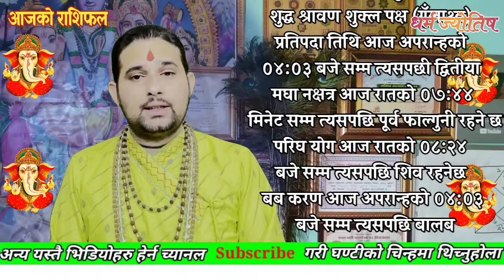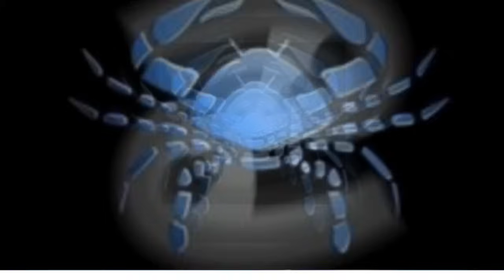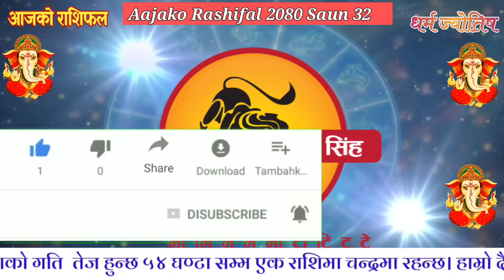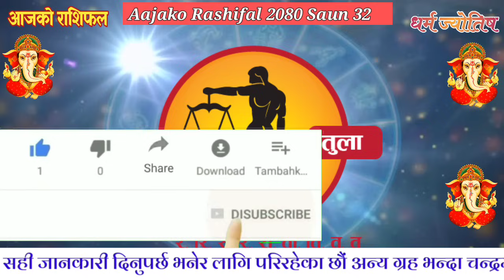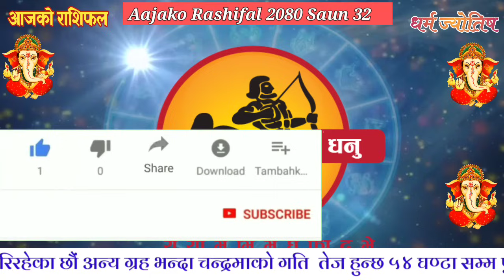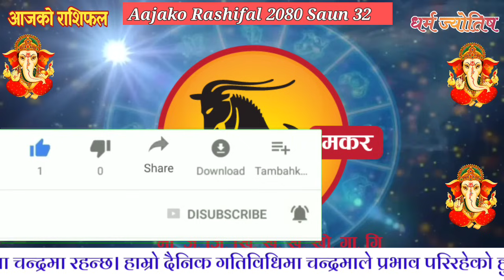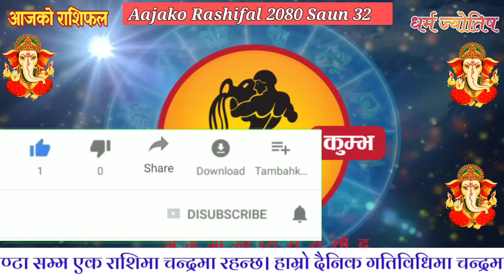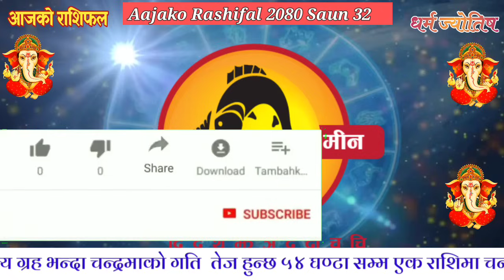Aajako Rashifal Saun 32 || August 17 2023 || today Horoscope aries to pisces | aaj ka Rashifal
Aajako Rashifal || Aajako Rashifal Saun 32 || Today Horoscope 17 August 2023 | aajako rashifal 2023 | rashifal today
Aajako Rashifal Sawan 32 || Today horoscope aries to pisces (2023 Saun 32 | July ) | rashifal today | Dainik Rashifal | rashifal | Aajako Rashifal 2023 || Aajako Rashifal

Aajako Rashifal 2023 Saun 32 | Thursday, 17 August 2023 | aajako rashifal 2023 | rashifal today

Aajako rashifal 2023 Saun 32 | Today's Horoscope 2023 August 17 | aajako rashifal in nepali

Aajako Rashifal 2023 Saun 31
2 | Thursday, August 17 2023 | aajako rashifal | rashifal today

Aajako Rashifal 2023 Saun | Thursday, August 17 2023 | aajako rashifal | rashifal today || Aajako Rashifal || Aajako Rashifal || Aajako Rashifal

Aajako Rashifal
Daily Rashifal
Dainik Rashifal
Aajako Rashifal 2023

Aajako Rashifal 2080 Saun 32 | Today's Horoscope August 17 2023 | aajako rashifal | rashifal today | aajako rashifal in nepali | aajako rashifal today | aajako rashifal nepali ma

आजको राशिफल - २०८० आषाढ ३२ गते || TODAY'S HOROSCOPE - August 17, 2023

आजको राशिफल - २०८० Bhadau १ गते || TODAY'S HOROSCOPE - August 18, 2023

Aajako rashifal 2080 Bhadau 1 | Today's Horoscope August 18 | aajako rashifal in nepali | today rashi | Dharma

Aajako rashifal 2080 Saun 32 | Today's Horoscope August 17 | aajako rashifal in nepali | today rashi | Dharma

Aajako Rashifal 17 August 2023 Thursday | Daily Rashifal | Dainik Rashifal today horoscope | rashifal nepali | Jyotish tika

आजको राशिफल
aajako rashifal
aaj ka rashifal
(aajako rasifal)
aajako rasiphal
Aajako rasifal Saun 32
aajako rashifal Saun 32
nepali rashifal